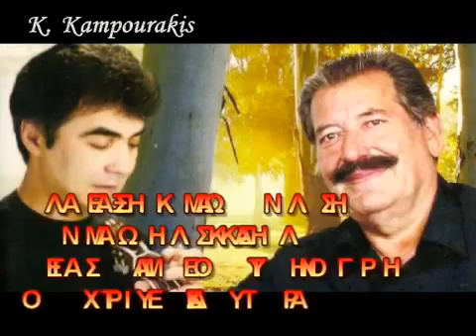ΑΛΕΞΑΚΗΣ ΜΑΝΩΛΗΣ ΚΑΚΛΗΣ ΜΑΝΩΛΗΣ - ΜΕΣΑ ΣΤ ΑΝΕΜΟΥ ΤΗΝ ΟΡΓΗ σπανια ακυκλοφορητη ηχογραφηση